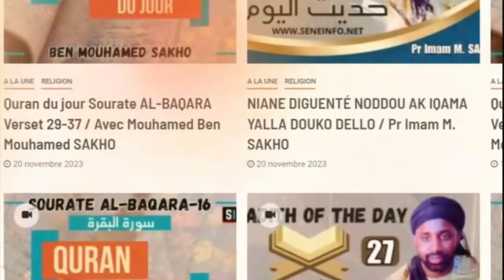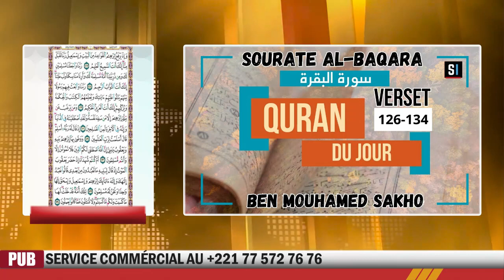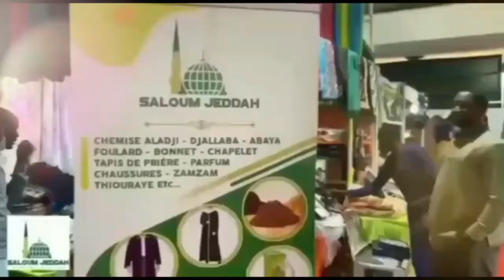Quran du jour Sourate AL-BAQARA Verset 126-134 / Avec Mouhamed Ben Mouhamed SAKHO